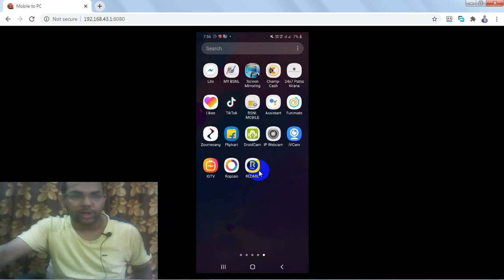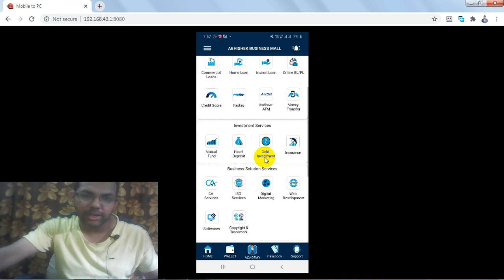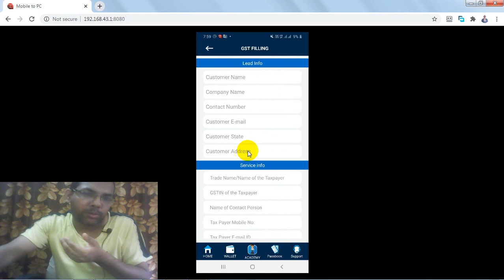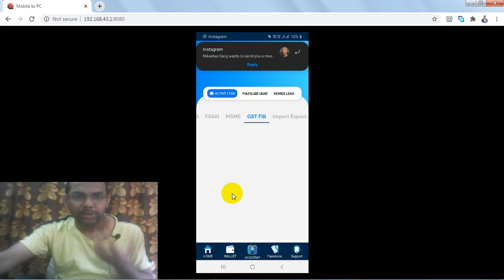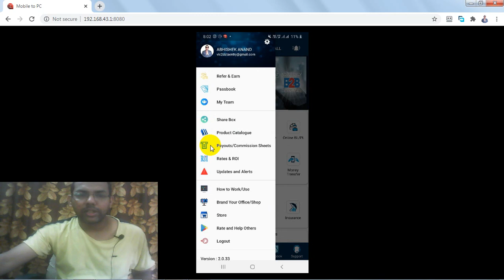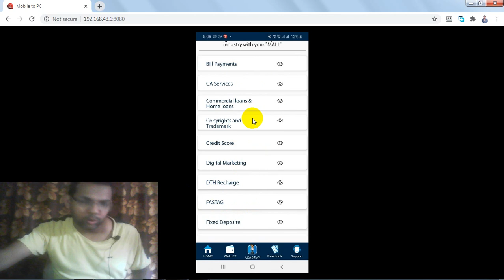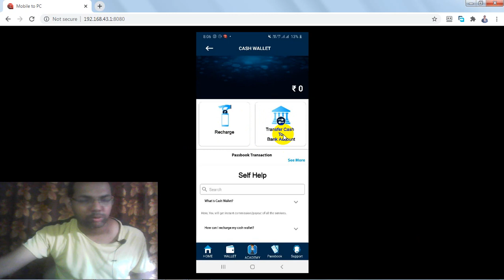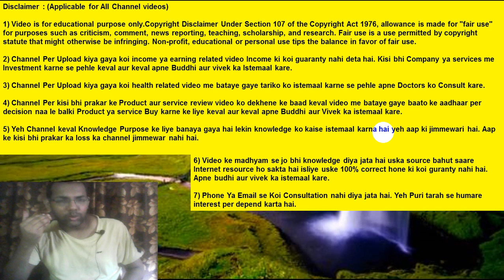How To Income From Redmil Business Mall | Redmil Commission | Redmil Income Plan | Redmil Services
Dosto video me maine bataya hai ki Redmil business mall se income kaise hota hai, Redmil me kaun se services hai, Redmil me kaam kaise kare etc. Redmil business mall app me aap free me join kar sakte ho. Redmil aap me bahut saare services hai jinko aap apne customers ko provide karke bahut saara paisa kama sakte ho. Redmil ke har services per aapko accha commission milta hai. Mujhe lagta hai yeh csc se bhi aacha hai. Aap Redmil business mall app turant apna account create kar sakte ho aur kaam start kar sakte ho. Aap koi special educational qualification ki jarurat nahi hoti hai. Saara kaam to Redmil company karti hai. Aapko bus customers ki jaankari redmil aap ke madhyam se company ko share karna hota hai. Aap apne customers ka status bhi jaan sakte ho. Jab redmil company ke dwara aap ke customers ko services provide kar di jati hai to aap ko redmil company ke dwara commission provide kiya jata hai. Redmil aap me itne saare services hai ki aap services dekar tired ho jaaoge. Redmil business mall app ke dwara aap ek accha monthly income kar sakte ho. Yeh koi mlm plan nahi hai jaha logo ko daily joining karwana hai. Aap services do aur paisa kamao. Main Redmil Business mall related video tutorials banata rehta hu.